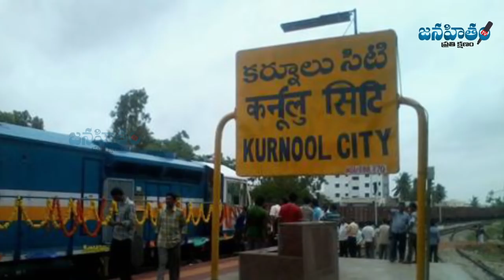Akhila Priya Clarity On Party Changing | వైసీపీలో చేరిక‌పై మంత్రి అఖిల ప్రియ క్లారిటీ | Janahitam tv